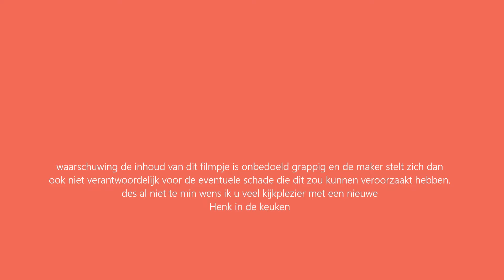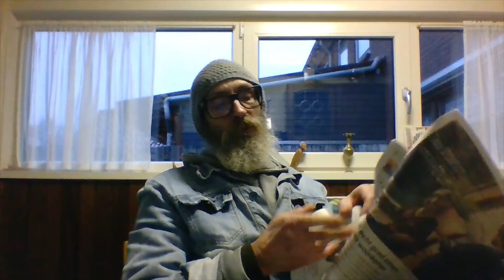Mondkapje kan de prullenbak in, vanaf volgende week